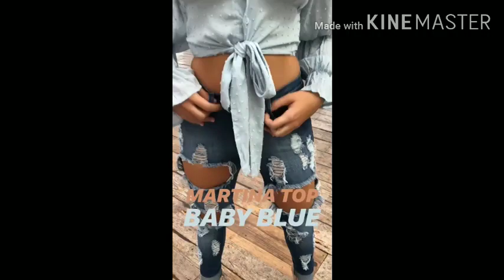Big boobs fashion 5